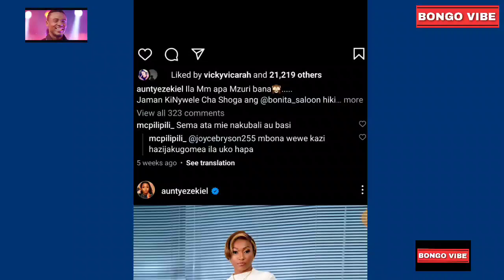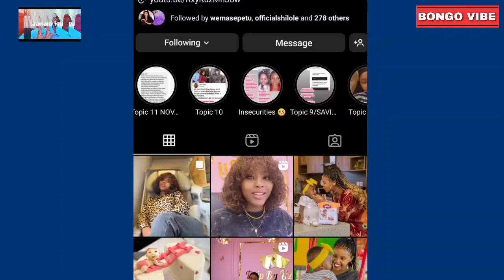MASTAA WENYE SHEPU MBAYA ZAIDI BONGO//ICU CHUMBA CHA UMBEA